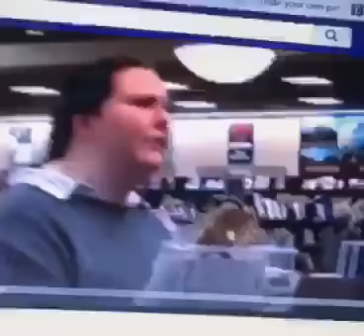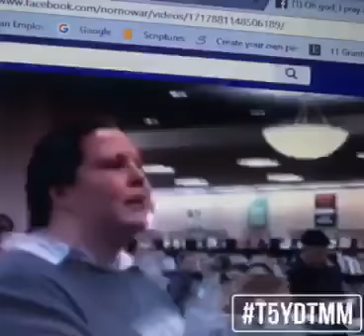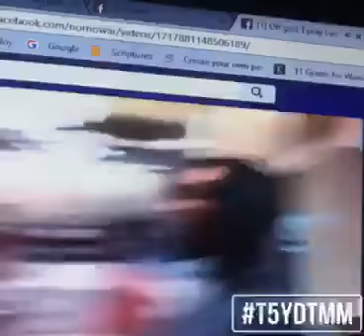Top 5 You Doin Too Much Moments of the Week 7/12/18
Yooooo! Get over here!
The newest entry for this week’s Top 5 You Doin Too Much Moments is uploaded! Check it out, NOW👇🏽

5. Can I AXE you something?
4. I'd Prefer the Middle Seat
3. Why?
2. Seriously?
1. What in the Stephen King!?!

*BONUS - That's Nasty

Like on FB @SavedandtheCity